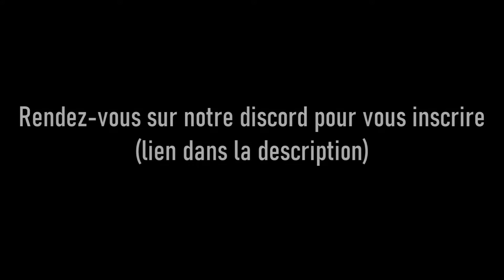Bande annonce - Les Jeux Halopiques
Pour nous envoyer vos clips et vos participations vocales, c'est par